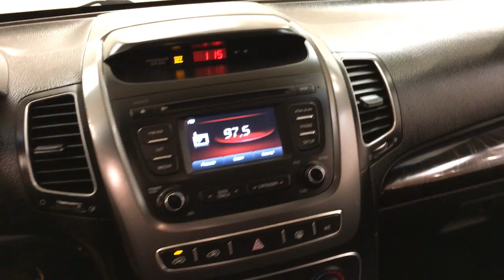2014 Kia Sorento LX REAR CAMERA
Stock: 454729

Car Vision is honored to present a wonderful example of pure vehicle design... this 2014 Kia Sorento LX REAR CAMERA only has 40,487 miles on it and could potentially be the vehicle of your dreams!
Drive home in your new pre-owned vehicle with the knowledge you're fully backed by the CARFAX Buyback Guarantee. A test drive can only tell you so much. Get all the info when you purchase a vehicle like this with a CARFAX one-owner report.

Want more room? Want more style? This Kia Sorento is the vehicle for you. This vehicle has extremely low miles on the odometer, so while it's pre-owned, it's practically new.

More information about the 2014 Kia Sorento:

The Kia Sorento is a midsized crossover vehicle. It starts at about $24,000 but is available with a ton of optional features that run from interesting to downright luxurious. Third row seating is available for owners with large families and the Sorento generally does an admirable job of moving people and their stuff around in a quiet and comfortable environment.

This model sets itself apart with Sleek styling, good ground clearance, available all-wheel drive, spacious interior, plenty of available luxury features, and available third row seating